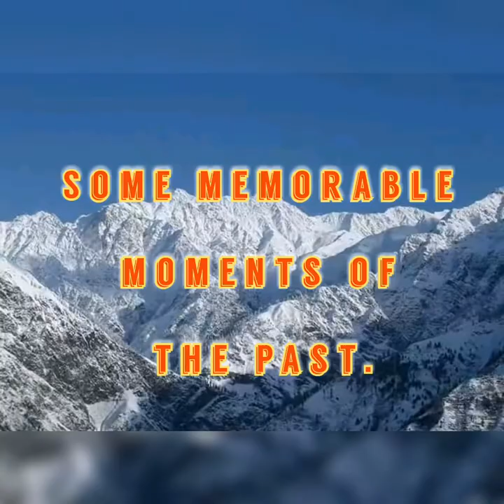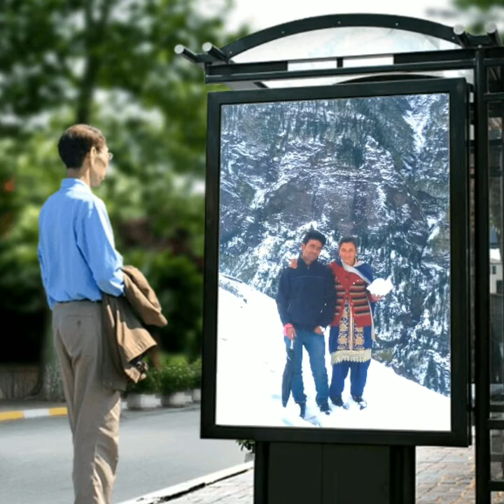Pahadi song ( pyoka hilutuana ho ala maste)